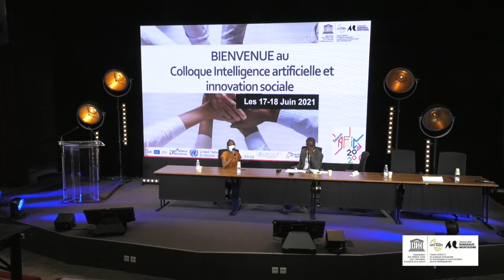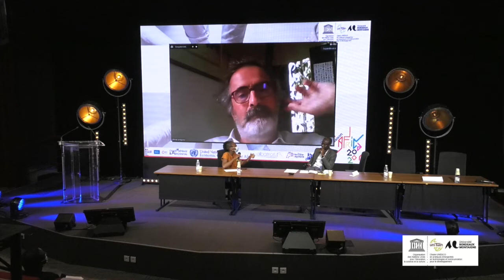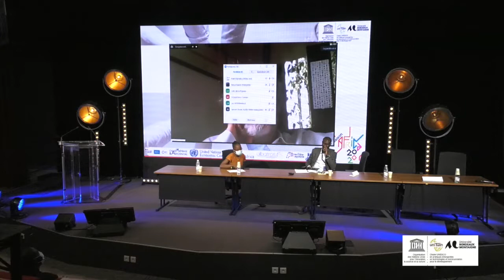Colloque Intelligence Artificielle et Innovation Sociale - 17 et 18 Juin 2021 à Bordeaux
Table ronde IA et développement local et international
Intervenants
M Colin de la HIGUERA
Titulaire de la Chaire Unesco RELIA à l’Université de Nantes
M Peter ADDO
Direction Innovation Recherche et Savoir
Direction Innovation Recherche et Savoir, AFD
M Luc MISSIDIMBAZI
Conseiller du Premier ministre - Président Osiane, Congo
Modératrice :
Mme Sinatou SAKA
Journaliste RFI